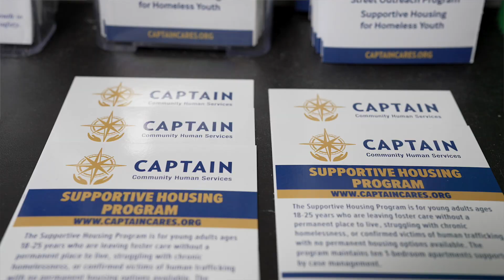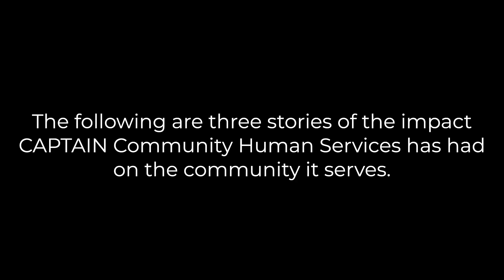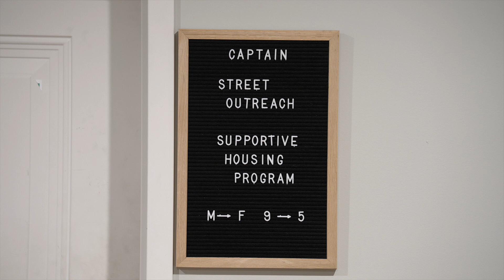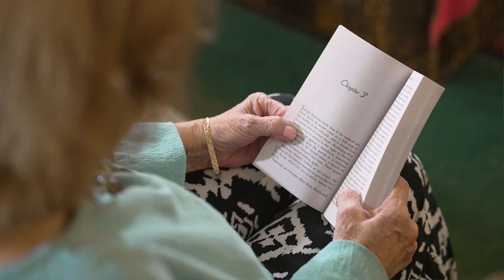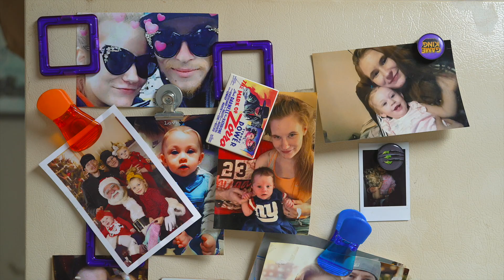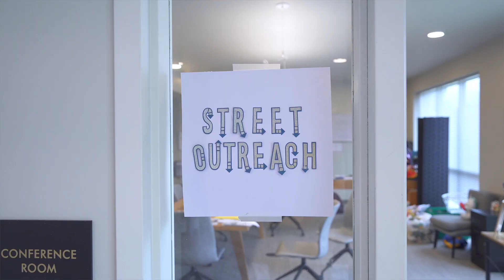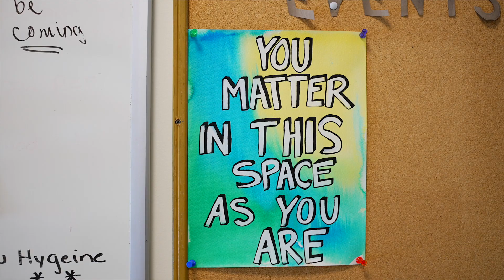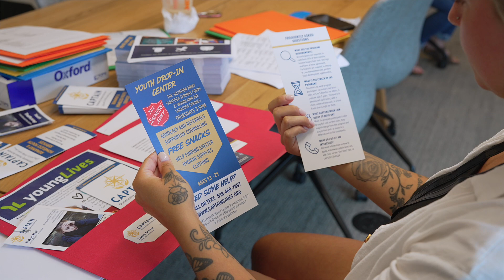Captain Gala Video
This was truly a heart touching experience to be able to shoot this video for Captain Community Human Services. They help provide services and extra assistance to anyone who might need it. Members of this community tell their personal story of how Captain has changed their lives for the better.